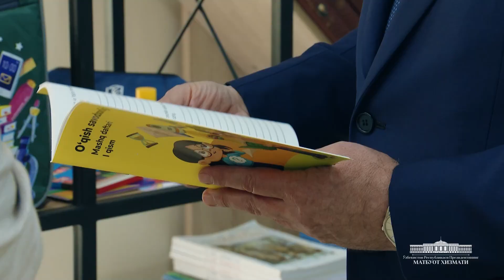Шавкат Мирзиёев Оқдарё туманидаги 32-мактабда таълимга жорий қилинаётган методикалар билан танишди